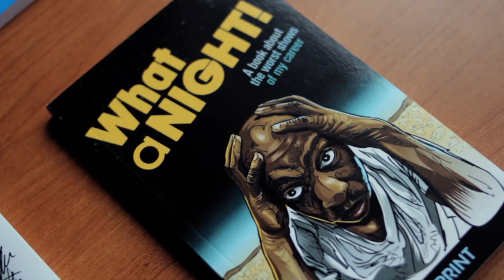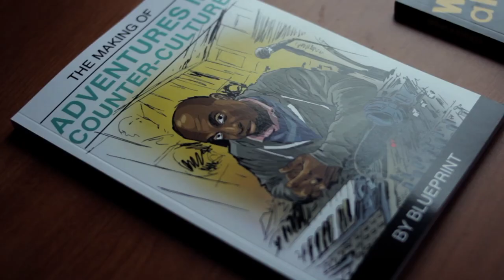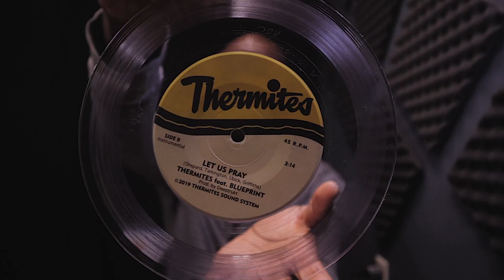HOW TO FIX ARTISTIC ANXIETY | EP #216 feat Blueprint & Illogic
Whether it's starting a new project or releasing something you just finished, there is a lot of uncertainty when it comes to art. This uncertainty about whether its good, whether people will like it, and whether it will be successful can cause a lot of anxiety for artists. In this episode, we break down how to deal with artistic anxiety, so your work will be more fun and productive.

0:00 Start
05:15 - Inner Dialog
09:27 - Be Child-Like
16:01 - Process vs Results
19:22 - Past, Present, & Future
23:04 - Journal
27:41 - Inspiration Not Competition
35:21 - Celebrate Progress